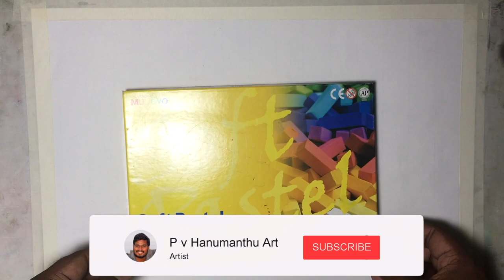How to draw ocean waves with soft pastels | Sea waves drawing | P V Hanumanthu art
Hi, friends This is a simple sea wave drawing with soft pastels. In this video, you can learn how to draw ocean waves with soft pastels easily with realistic water effects and amazing sunset.